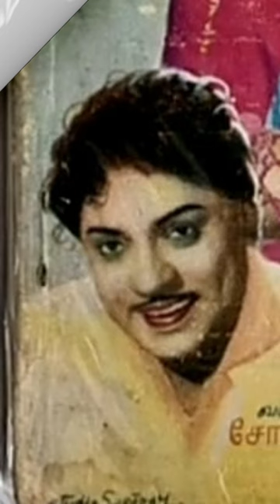ssstar in nutshell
S. S. Rajendran (SSR) was born in 1928 at Sedapatti hamlet near Usilampatti, Madras Presidency, India. He is a film actor, director, producer and politician. In acting, attractive personality and correct and clear pronunciation of Tamil words are his two major talents. S. S. Rajendran, born in 1928, popularly known as SSR, was introduced to Tamil cinema through the hit Parasakthi, released in 1952. He was a cult figure in the early 1950s and 60s who thrilled the fans by his breath-taking dialogue delivery and for his Dictaphone Tamil pronunciation.. SSR married Pankajammal to whom Elangovan, Rajendrakumar, Kalaivanan, Selvaraj and Bhagyalakshmi were born. A public cinema theatre, film studio,and recording theatre under the banner of SSR PANKAJAM established by them in Chennai. These establishments are a tribute to SSR’s wife Pankajam and hence its christened as the same.